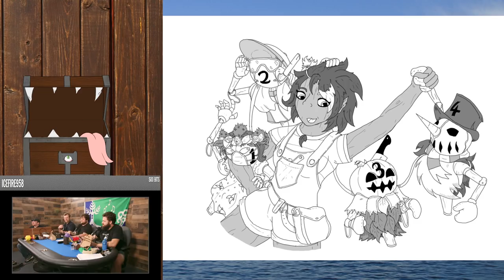TFS At The Table: Chapter 3 Episode 16: Good Pie, Pie Rats | Dungeons & Dragons | Team Four Star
TFS At the Table (Team Four Star) plays Dungeons & Dragons!

Art by @JesperPRL